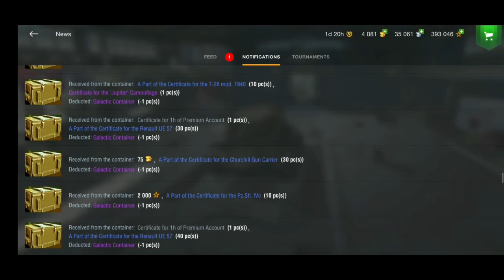Opening 102 Galactic Container, 40M credits gone [WOTB]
One of the best Event ever, it could be good & trash for everyone. I got all tanks,  1 Legendary & Epic MS-1 Camouflage, 2 VIII - VII Jupiter camo, 3 VI, V, IV & 3 III,II,I Jupiter camo, all stuff worth over 5,000 gold! Very satisfied containers opening video.